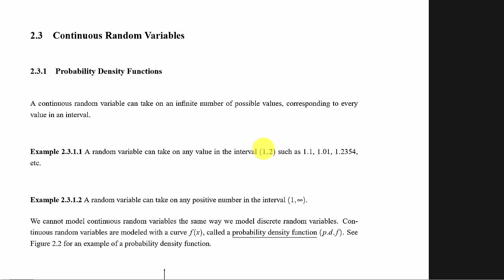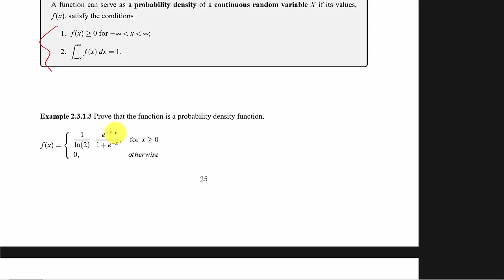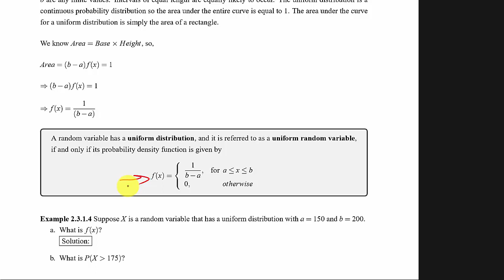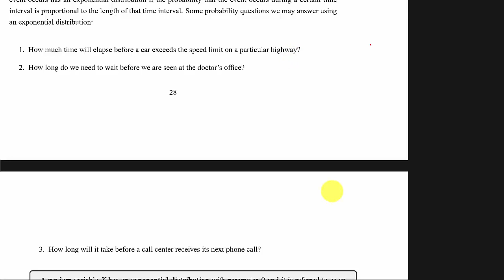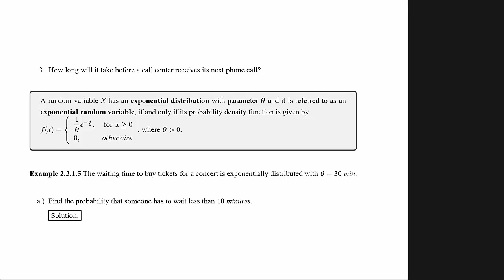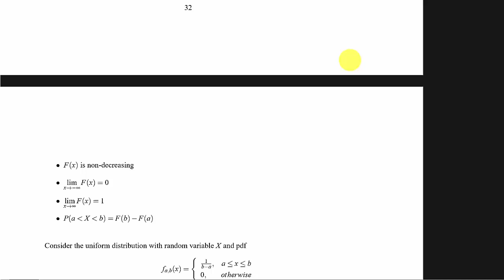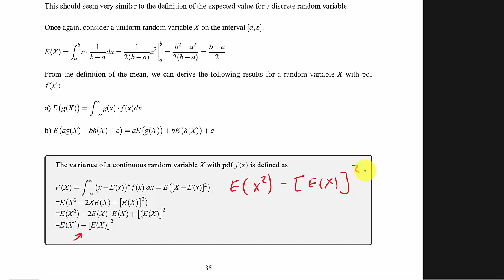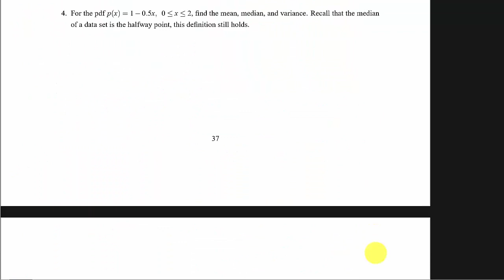Continuous Random Variables - Probability Density Functions, Cumulative Distribution Functions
This video goes over probability density functions, cumulative distribution functions, uniform distribution, exponential distribution, expected value, mean, variance, and standard deviation.